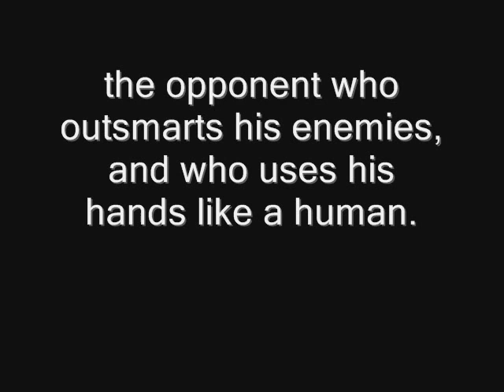The Raccoon Song - sung by Lawrence Laughing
The Raccoon holds a very special place in the collective body of Native American folklore and mythology. The Raccoon is the trickster, the sly and crafty one who may appear slow, but who is quick and agile; the opponent who outsmarts his enemies, and who uses his hands like a human. The Raccoon is the survivor, who lives alongside man as if to show him that he cannot truly conquer the land.